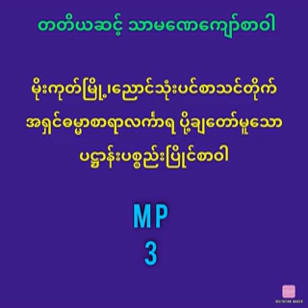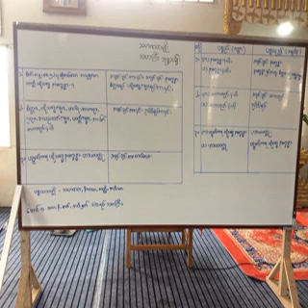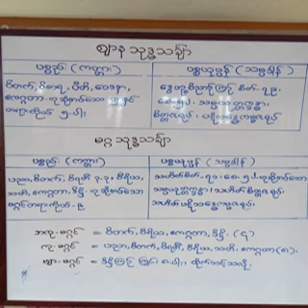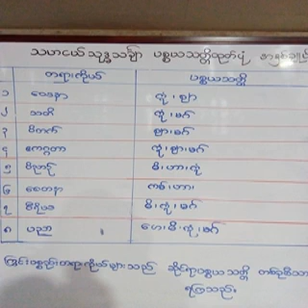သဟဇာတမျိုး (10)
မိုးကုတ်မြို့ ညောင်သုံးပင်သာမဏေကျော် စာသင်တိုက်

🌷'၁၃၈၁/၁၃၈၂-ပညာသင်နှစ်တွင် '🌷
ပို့ချအပ်သော

' ပစ္စည်းပြိုင်စာဝါအသံဖိုင်မှတ်တမ်းပါဘုရား'🙏🙏

📖 ပစ္စည်းပြိုင်နည်းစနစ်ကို အခြေခံမှစ၍
လေ့လာလိုသူအရှင်မြတ်များ
📖 စာဝါအခက်ခဲရှိ၍' သာမ‌ဏေကျော်'
တတိယဆင့်'ပစ္စည်းပြိုင်စာဝါ'မလိုက်
ရသောအရှင်မြတ်များ
📖ပစ္စည်းပြိုင်စာဝါပို့ချလိုသူအရှင်မြတ်များ
📖 သာမဏေကျော်-ဓမ္မာစရိယစာမေးပွဲများ
အတွက်လေ့လာလိုသူအရှင်မြတ်များ
လေ့လာနိုင်ရန် တင်ပေးခြင်းဖြစ်ပါသည်ဘုရား🙏🙏

မန္တလေးမြို့ အောင်ချမ်းသာပရိယတ္တိသာမဏေကျော်စာသင်တိုက်
(သ-စ-အ-ဓမ္မာစရိယ,အဂ္ဂမဟာကျော်,သာမဏေကျော်,ဝိနယ,ဒီဃ,မဇ္ဈိမ,သံယုတ္တနိကာယဝိဒူ,ဝဋံသကာ)ဆရာတော်

အရှင်ကေသရာဘိဝံသ-၏ ပို့ချစဉ်မှတ်စုကိုအ‌ခြေခံလျက်
(က)ဝီထိနှင့်သုံးချက်စု
(ခ) သင်္ဂဟပါဠိ
(ဂ) ပဋ္ဌာန်းပစ္စယနိဒ္ဒေသပါဠိ
(ဃ)ပဋ္ဌာန်းအရကောက်
(င)ဋီကာကျော်
(စ)အ‌ခြေပြု,သင်္ဂြိုဟ်ဘာသာဋီကာ
(ဆ)သင်္ဂဟဆိုင်ရာ မှတ်စုများ မှကောက်နှုတ်ချက်ထုတ်ကာ ပို့ချထားပါသည်။

သုဒ္ဓသင်္ချာကို
သင်္ဂဟပါဠိ-ပစ္စယနိဒ္ဒေသပါဠိနှင့်တကွ
ပစ္စည်း/ပစ္စယုပ္ပန်သရုပ်ခွဲဆိုရိုးများ
အလင်္ကာဆောင်ပုဒ်များကို
ဇယားဖြင့်ပို့ချထားခြင်း

ပစ္စည်းပြိုင်နည်းစနစ်ရ၍
ပစ္စယသတ္တိထုတ်နည်းများ
သဘောပေါက်နားလည်စေရန်
ပါဠိတော်လာ-အရကောက်ပုံစံများ
အသင်းမေးခွန်းဟောင်းများကို လေ့လာကာ
အသေးစိပ် ရှင်းလင်းပို့ချထားပါသည်ဘုရား။

ပညာပါရမီဖြည့်ဆည်းသောအားဖြင့်~

အရှင်ဆေကိန္ဒ(ပျော်ဘွယ်)